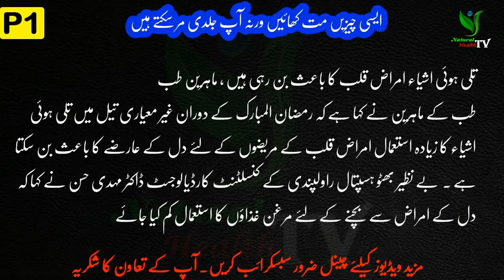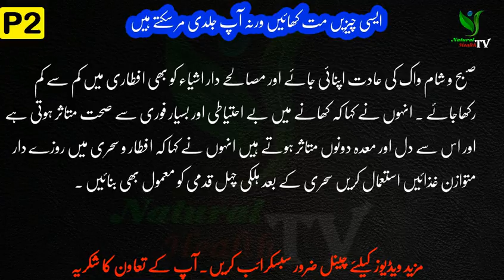Do not eat that stuff or you can die quickly